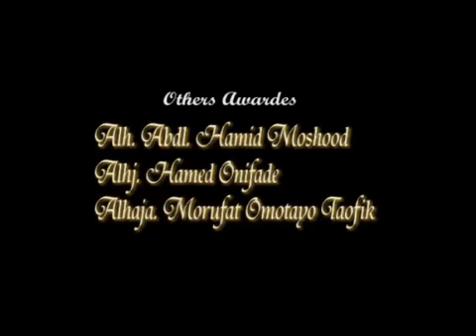Hadrat Sheikh Abdullah Olodo (Barhama-Cisse)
Molid Nabbiy lecture yoruba community in Ivory coast